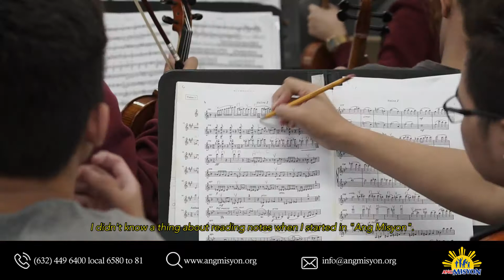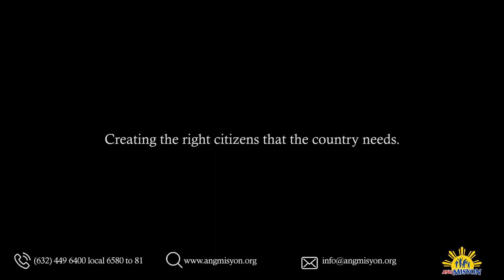Ang Misyon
Ang Misyon, Inc. – The Orchestra of the Filipino Youth (OFY) gives underprivileged youth the opportunity to train and excel in music.